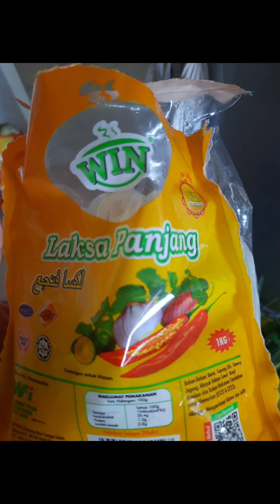Lala noodles soup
Ingredients:

Soup:
salt
white pepper
rice wine
ginger
garlic
anchovy and chicken stock
chicken stock powder

rice noodles (laksa panjang)
choy sum
Lala
spring onion
shallots oil